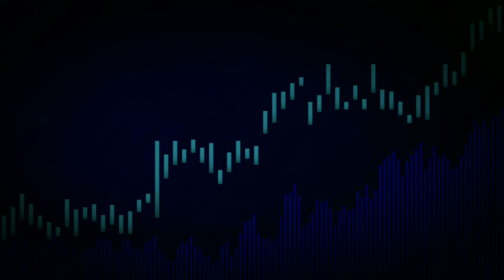India vs Afghanistan 2nd T20 Match 2024 | Ind vs Afg 2nd T20 Playing 11 | Ind vs Afg2024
India vs Afghanistan 2nd T20 Match 2024 | Ind vs Afg 2nd T20 Playing 11 | Ind vs Afg
2024

Welcome My" AR1 SPORTS " Channel

india vs afghanistan 2nd t20 playing 11 2024
india vs afghanistan 2nd t20 playing 11
india vs afghanistan 2nd t20 match 2024
india vs afghanistan t20 playing 11
india vs afghanistan playing 11
india vs afghanistan t20 match
india vs afghanistan t20 series 2024
ind vs afg 2nd t20 playing 11
ind vs afg playing 11 2024
india vs afghanistan 2024
afg vs ind 2nd t20 playing 11
ind vs afg t20 squad 2024
ind playing 11 vs afg
ind vs afg playing 11
ind vs afg 2024
ar2 sports